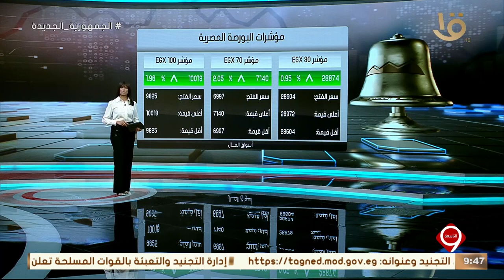نشرة التاسعة | أهم أخبار المال والاعمال.. مع مؤشرات البورصة المصرية